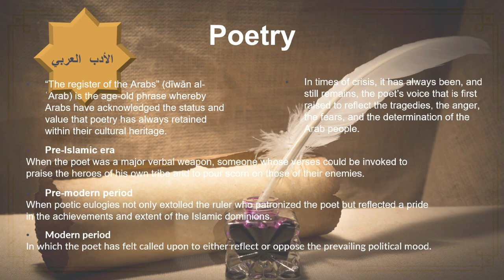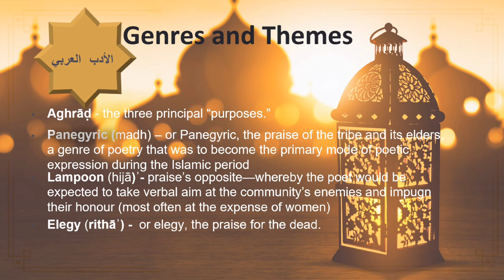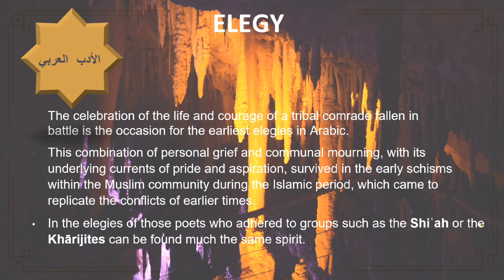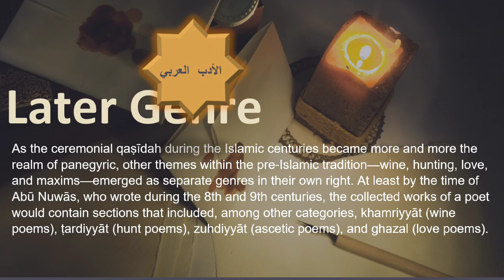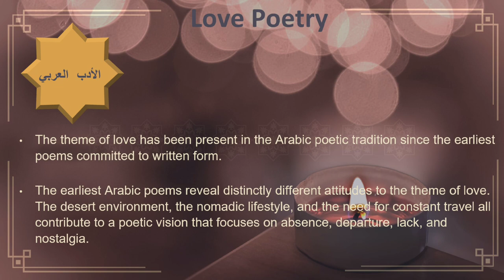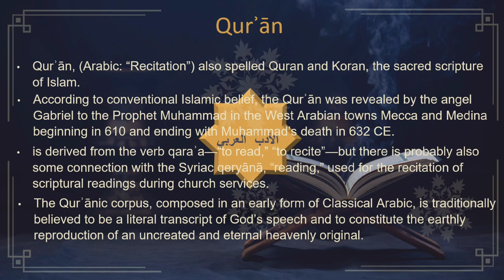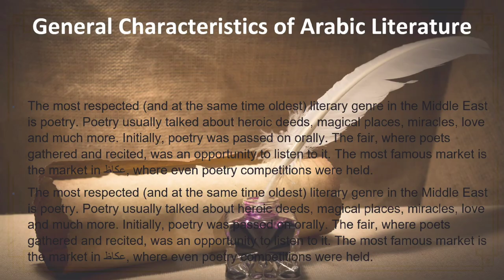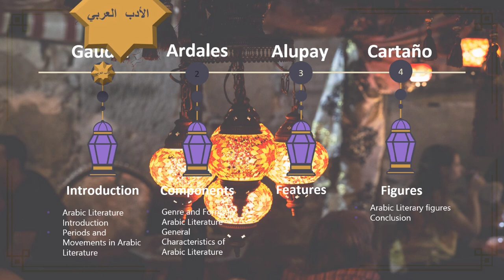Arabic Literature (Genre, Themes, and General Characteristics)